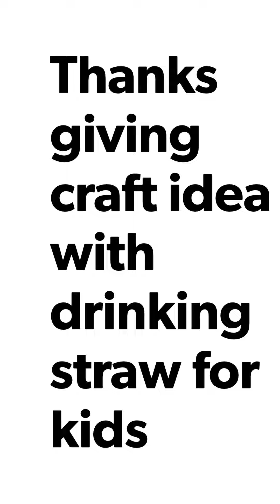DIY thanksgiving craft idea for kids#cute and easy thanksgiving craft idea#thanksgiving art & craft